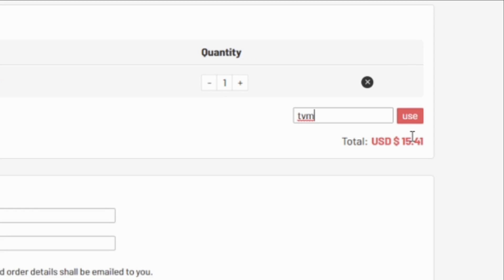FIFA 21 | SIF BEN YEDDER (87) PLAYER REVIEW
WHAT TYPE OF VIDEOS DO I MAKE?